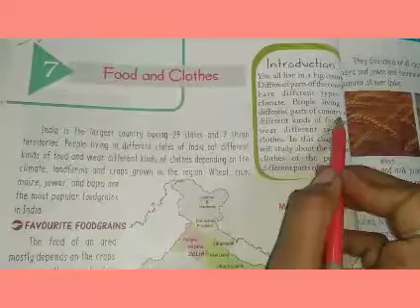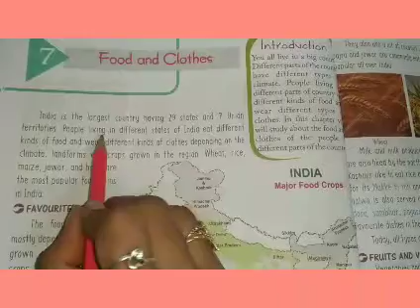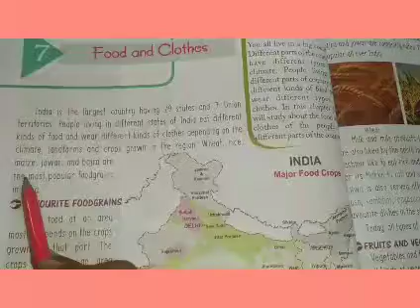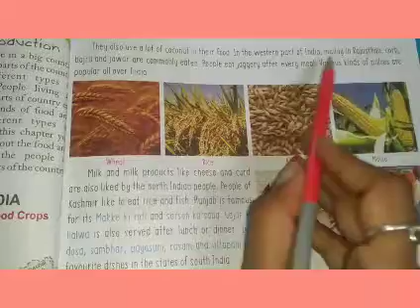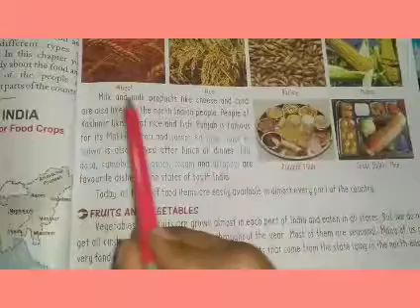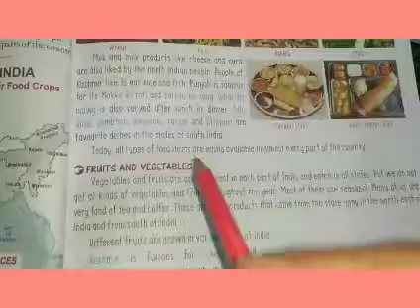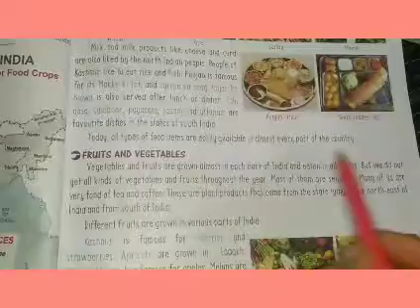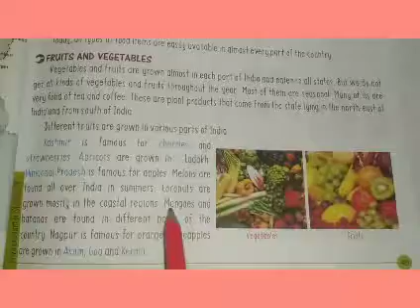Class- 3 EVS chapter- 7(Food And Clothes) part- 1(19)